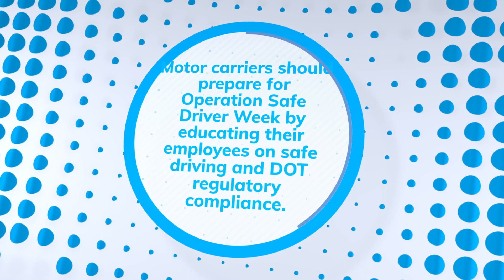2021 Operation Safe Driver Week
Operation Safe Driver Week 2021—an annual campaign conducted by the Commercial Vehicle Safety Alliance (CVSA)—will take place from July 11-17. Check out this video for information on the purpose of Operation Safe Driver Week, this year’s focus and what motor carriers can do to prepare for the upcoming campaign.